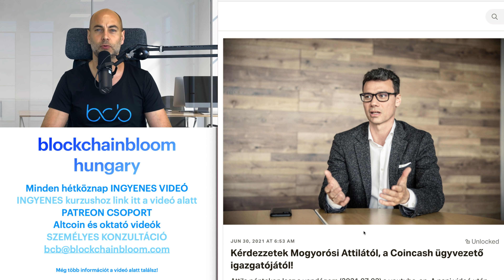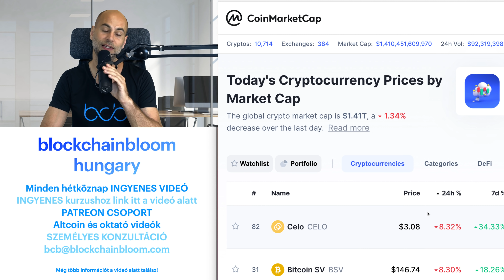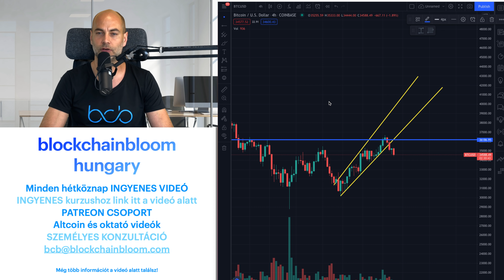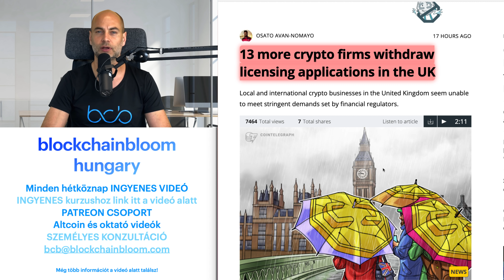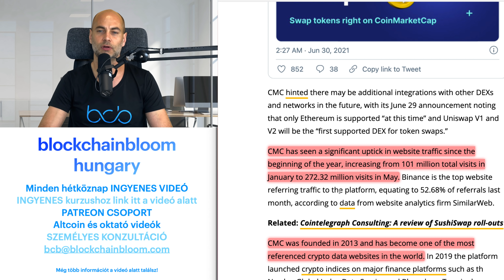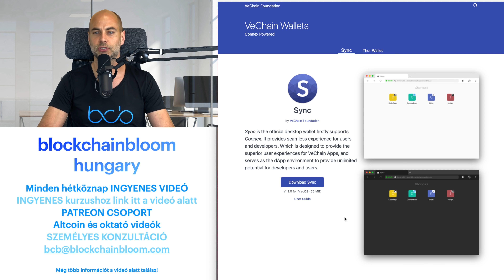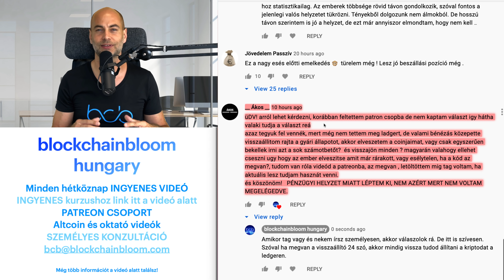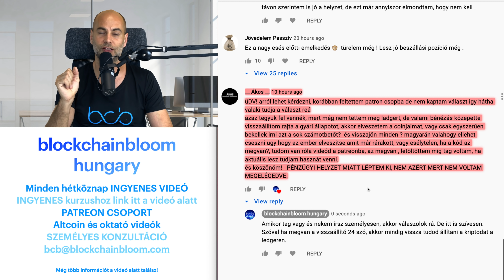VISSZALÉPNEK A KRIPTOS CÉGEK ANGLIÁBAN [Részletek]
A VIDEÓ CÍME: VISSZALÉPNEK A KRIPTOS CÉGEK ANGLIÁBAN [Részletek]

A mai videóban:
00:00 Kezdés
5:38 Kriptovaluta piaci helyzetjelentés
11:33 Visszalépnek a kriptos cégek Angliában
15:08 A USDC újabb 10 blokkláncra is felkerülhet
18:04 A Coinmarketcap oldalán is elérhető már a Uniswap
22:10 Kérdezz - felelek (Tegyél fel kérdéseket a kommentekben a videó alatt, és ebben a részben megválaszolom azokat, a következő videóban.)